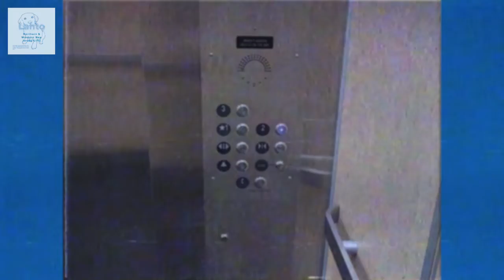KU Union Township (Science Bldg) Trailer: Blue Generic KONE Hydro